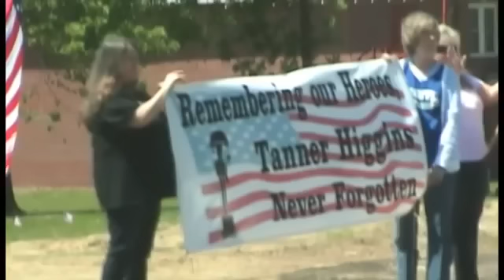Fallen Army Ranger Sgt Tanner Higgins Returns Home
April 23, 2012 Greenville, TX at 1100 hours the chartered plane, carrying the remains of Sgt. Tanner S. Higgins, arrived to a Heroes Welcome. The family and friends were joined by local military active duty personnel, law enforcement agencies, fire and rescue departments, veteran groups, Patriot Guard Riders of North and East Texas.

After the plane disembarked a US flag draped wood coffin, family members gathered to welcome their loved one home and held hands while praying. Once the family was ready, members of the 1st Battalion Army Ranger Honor Guard conducted a dignified transfer on the tarmac from the plane to a waiting white hearse, flanked by a squad of US Army Ranger Honor Guard.

The procession was led by local police, fire, & rescue trucks followed by 200 hundred motorcycles with members of the Patriot Guard Riders from North and East Texas. As the procession left the airfield the roads were lined by citizens from around the community of Greenville, and a short trip on an interstate highway to Sulphur Springs and finally ending in the town of Winnsboro. Along the route the roads were lined with local citizens displaying their respects and gratitude for the sacrifice made on their behalf.  It was at times moving and touching.

Once the procession made its way to its final destination the honor guard conducted a dignified ceremony as the family and attendees gathered around the entrance to the funeral home where his family received guests.

Below is an article found on a local news web site:

"They just said he went out on foot patrol, got in a fire fight, and was killed" Gerald Higgins said."I knew there was a chance of this, but you never can quite prepare for it" Danny Higgins said.

In 2009, Tanner's mother quoted him in an article for the Sulphur Springs News Telegram. "It's not like the movies at all... It's actually very scary getting shot at and not knowing whether to stay put or move"; he reportedly said.

The experience changed him."It taught me I wasn't nearly as tough as I acted, but that I was a lot tougher than I thought" he said in the article.

The loss has overwhelmed his father. "Every few minutes I just start crying thinking I'm never gonna see him again" he said.

But Danny Higgins believes, serving his country is the only way his son would have wanted to go.